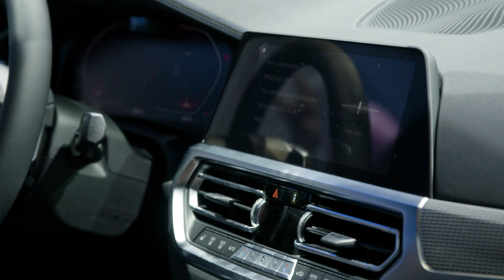The 2019 BMW 3 Series Debuts at the Paris Auto Show | Edmunds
Edmunds Editor-in-Chief Alistair Weaver reports from the Paris auto show on the new 2019 BMW 3 Series, which will go on sale in the U.S. next year. Has BMW stayed true to its winning formula with the seventh-generation 3 Series? Alistair gets up close with the new 3 Series to get the scoop.

Q: What kind of engine and transmission does the 2019 BMW 3 Series have?
A: The 330i and the 330i xDrive (all-wheel-drive) models will receive a new turbocharged 2.0-liter four-cylinder engine that makes 255 horsepower and 295 pound-feet of torque. This engine will be exclusively paired with an eight-speed automatic transmission. The top of the range, the new M340i and M340i xDrive, will use the same eight-speed automatic, but under the hood they'll pack an updated 3.0-liter turbocharged inline-six engine with 382 hp and 369 lb-ft of torque.

Q: So there's no manual transmission available on the 2019 BMW 3 Series?
A: Sadly, that's correct. At least for now, all new 3 Series models will come with an automatic.

Q: What's BMW's Intelligent Personal Assistant?
A: This new technology debuts on the 2019 BMW 3 Series and functions much like Siri or Amazon's Alexa. Tell the car you're cold, for example, and it'll kick on the seat heaters. The assistant will also learn your habits, homing in on your frequent destinations and favorite vehicle functions.

Q: How fast is the 2019 BMW 3 Series?
A: For the 2019 330i, the claimed 0-60 mph time has gone up by a tenth of a second, to 5.6 seconds. But the 330i xDrive models make the 0-60 mph sprint in 5.3 seconds, according to BMW. That's two-tenths of a second faster than the 2018 car. The reported 0-60 mph time for the M340i xDrive is an impressive 4.2 seconds.

Q: When can I find the 2019 BMW 3 Series at a dealer?
A: The 330i and 330i xDrive will go on sale in March 2019, with prices starting at $41,195 (including destination). The M340i and M340i xDrive will arrive later in the spring. There's no official date for the forthcoming 330e hybrid, but BMW expects to release it sometime in 2020.

Edmunds – we help you find your perfect car with unbiased and useful reviews, advice, pricing and tools.